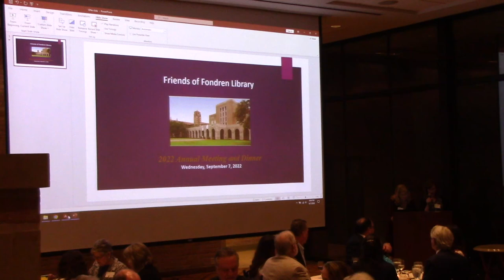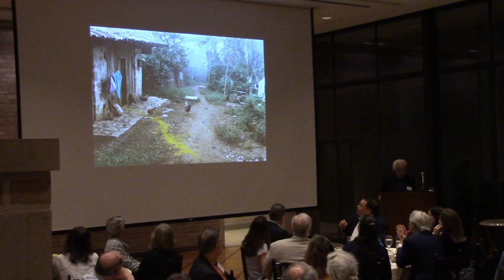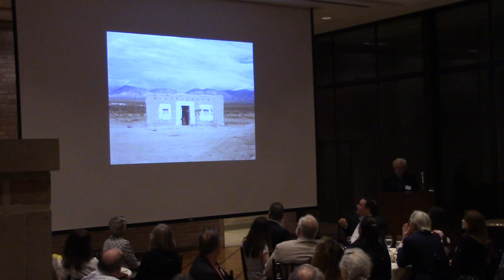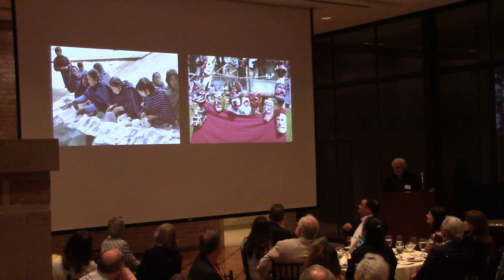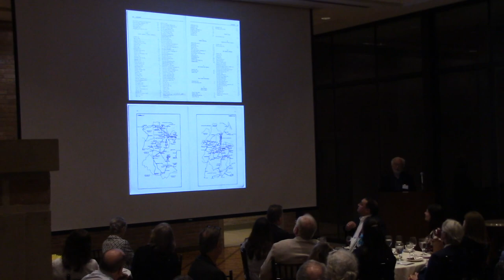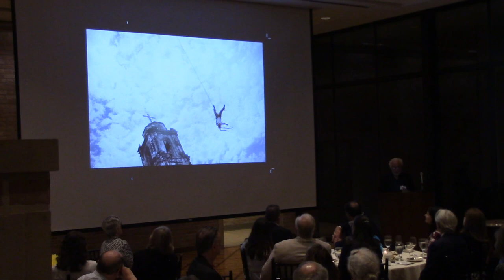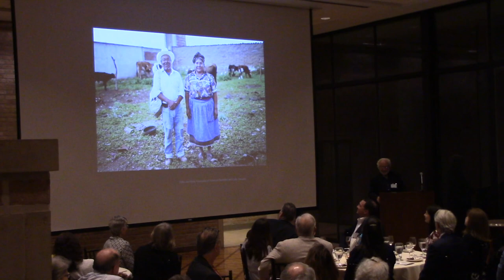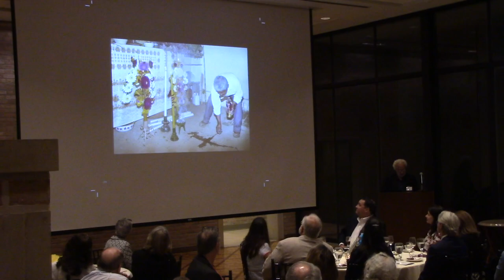2022 Annual Meeting featuring Geoffrey WInningham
The Friends of Fondren Library 2022 Annual Meeting and Membership Dinner was chaired by Clare Doyle and Catherine James.

The event was featured by a special presentation by Geoffrey Winningham ’65, Lynette S. Autrey Professor of Humanities and author of
“A Trail of Marvels/Sendero de Maravillas: A Memoir of Mexico and Days of the Dead”.